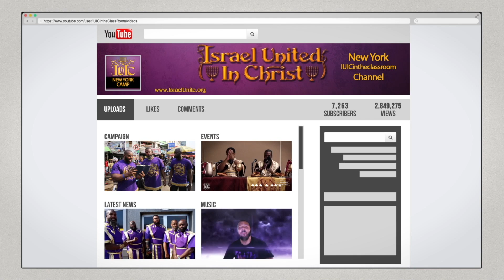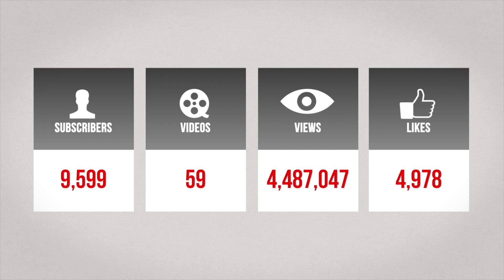IUIC: 31 Days Of Camp - Become That Man That God Created You To Be!